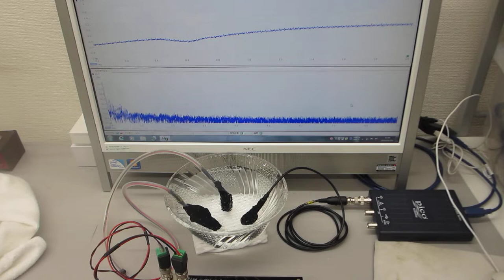超音波発振システム(１ＭＨｚタイプ)